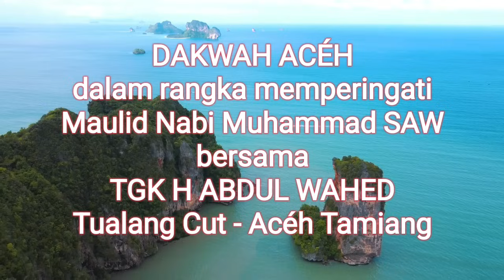TGK ABDUL WAHED TUALANG CUT | KAWAT LISTREK NEUCULOK LAM PUNGGONG JIEH MANGAT SABAN ALIRAN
Dakwah Aceh Terbaru, Dakwah Aceh, Dakwah Aceh Viral, Dakwah Aceh Paling Lucu, Dakwah Aceh Lucu, Dakwah Maulid, Ceramah Aceh, Dakwah Maulid Nabi Muhammad SAW, Memperingati Isra & Mi'raj, Menyambut Tahun Baru Islam, Menyambut 1 Muharram, Ceramah Maulid, Ceramah Menyambut Bulan Suci Ramadhan, Nisfu Sya'ban, Dakwah Islam, Tgk Abdul Wahed Tualang Cut, Tgk Sofyan al-Bayuna, Tgk Asnawi Arakundoe, Tgk Kasem Meukat Ubat, Tgk Syukrullah Pidie Jaya, Tgk Ismail Labuhan Haji, Tgk Adnan Yahya, Tgk Taufiq Husni Samudera, Tgk Ismuhar Malukussaleh, Tgk Mus Mulyadi as-Safari Bayu, Tgk Zulbahri Budiman (Abi Lhong), Tgk Muhammadon Keumala, Tgk Muhammad Keumala, Tgk Muhammad Fadhil Kruëng Simpo, Tgk Muhammad Yani (Waled Meuraksa), Tgk Imran Ismail Bungkah, Tgk Mulyadi M Jamil (Waled Sirajul Muna), Tgk Yusri Puteh, Tgk Yusri Pasèe, Tgk Zakaria al-Hanafi, Tgk Puteh RK Bireuën, Tgk Faisal Hadi Bireuën, Tgk Mahmudi Cot Murong, Tgk Junaidi Ilyas, Tgk Aswandi Official, Tgk Aswandi, Tgk Mansur Jamil, Abiya Jeunieb, Abi Nas Jeunieb, Tgk Nasruddin Abdullah, Tgk Masyhur Wahroni, Tgk Saifullah Bayu, Tgk Bahagia Tangsé, Tgk Ibnu Sa'dan Alue ië Putéh, Tgk Abdul Aziz Banda Acéh, Tgk Saiful Mulyadi Kuta Awé, Tgk T Harmansyah Panton Labu, Tgk Haris Maulana Aluë ië Putéh, Abi Usman YPI, Tgk Miswari, Tgk Bukhari Bireuën, Tgk Khairuzzan

Content information:
Description: Dakwah Aceh Terbaru
Speaker: Tgk H Abdul Wahed Tualang Cut
Creator: @TgkAswandiOfficial
Editing tools: FilmoraGo
Location: Aceh
Year: 2024

Event location:
Aceh, Indonesia

Ayo klaim saldo GoPay Rp10.000 kamu dengan cara upgrade gratis ke GoPay Plus. Buruan sebelum kuota habis.